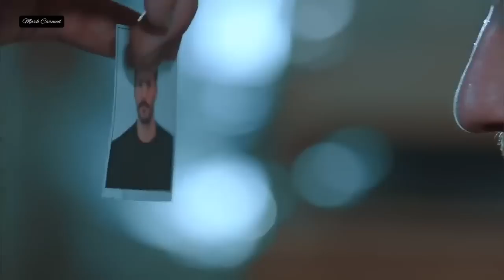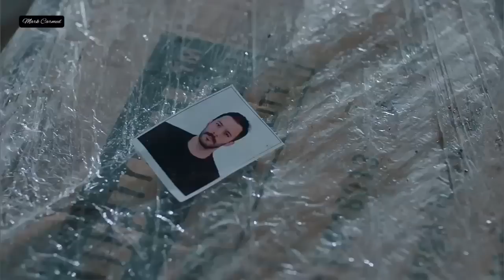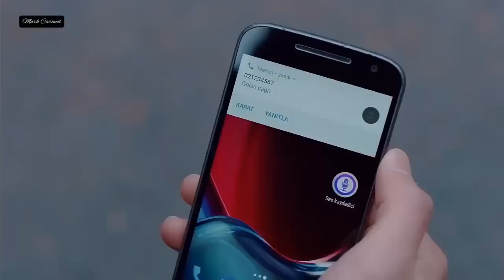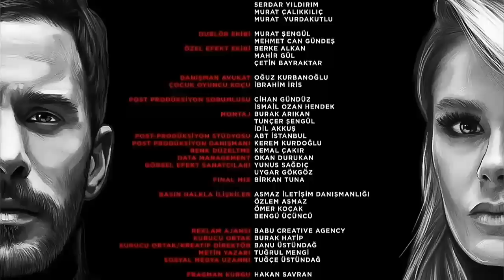Kuzgun ( Cuervo ) - Capítulo 7 - HD - En español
KUZGUN ( Cuervo ),. Producción Turca